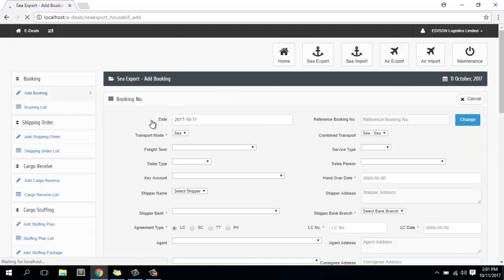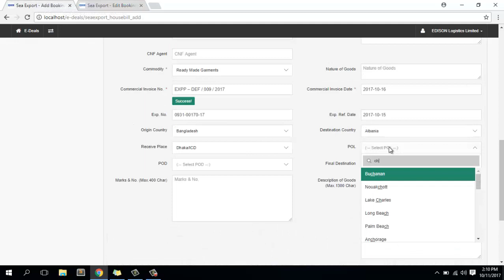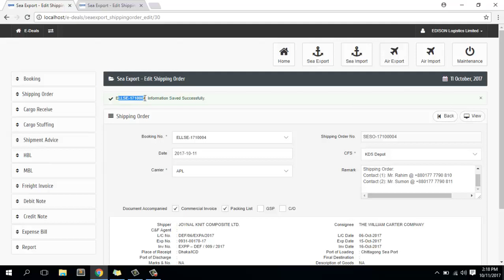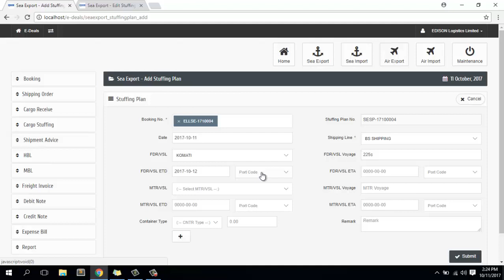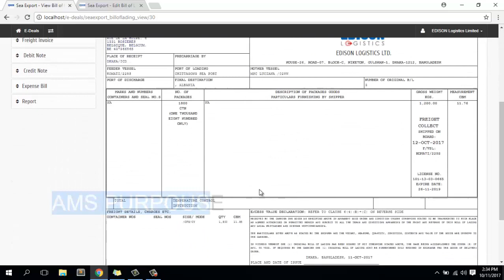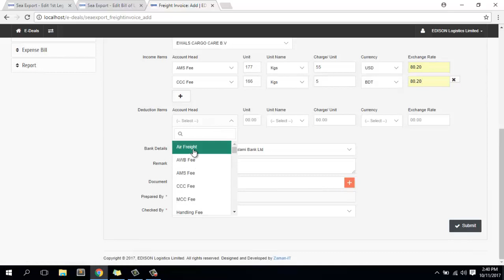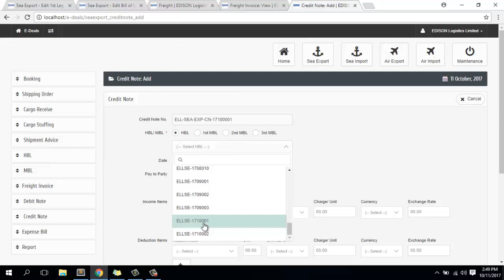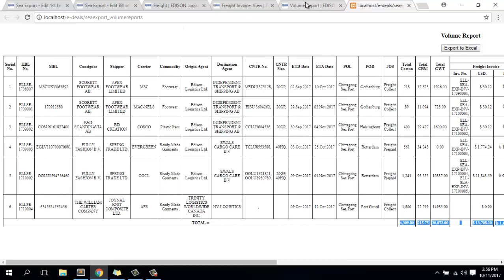Freight forwarding software Sea Export Tutorial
ZAMAN IT - Website Design, Ecommerce, Software Development, Email marketing, SMS marketing